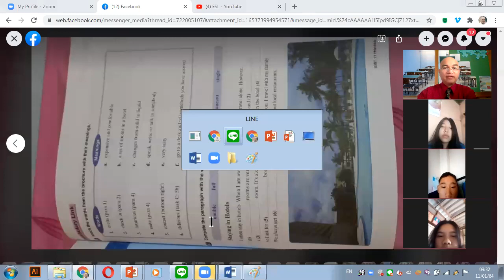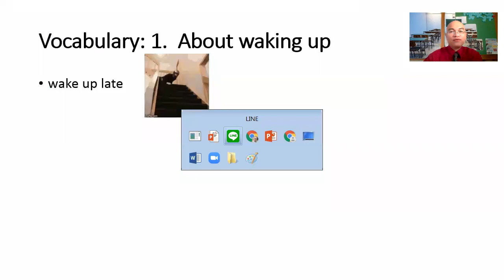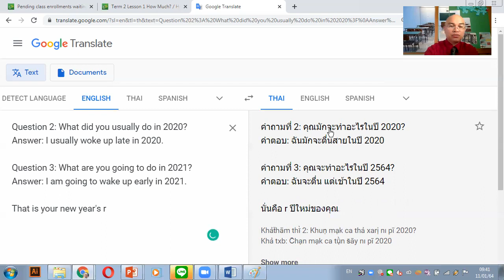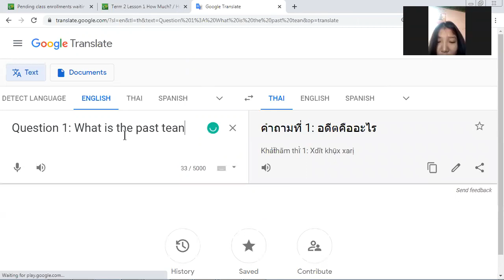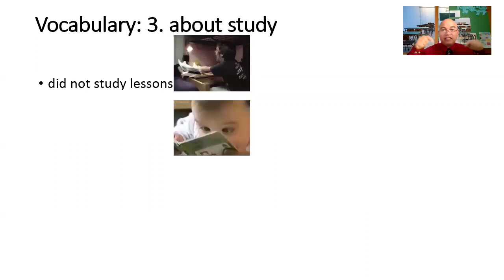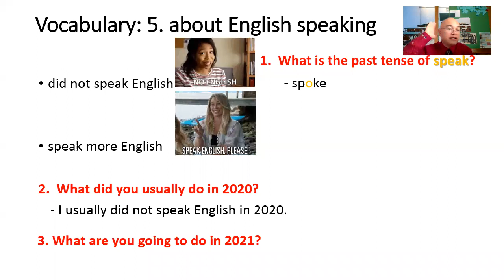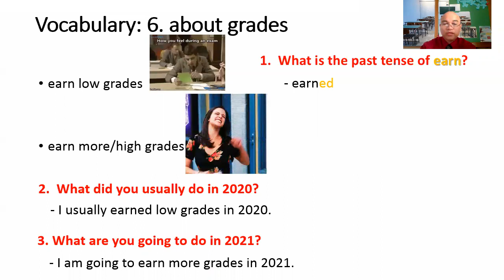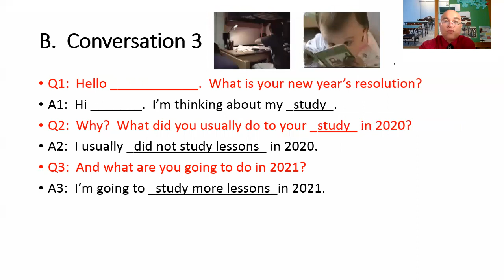M2/4 2021 January 11 period 2 Lesson on New Year's Resolution